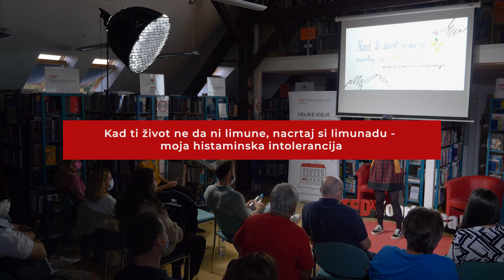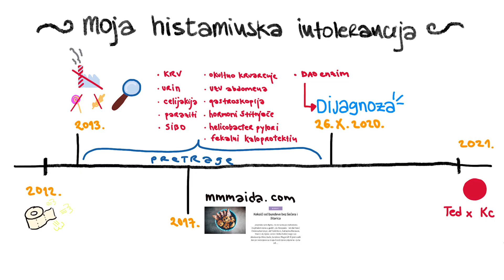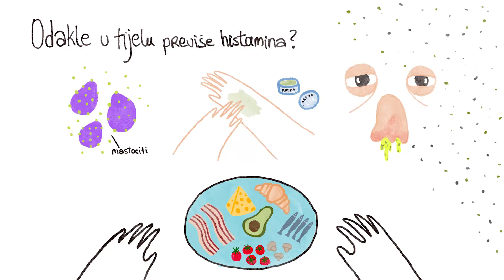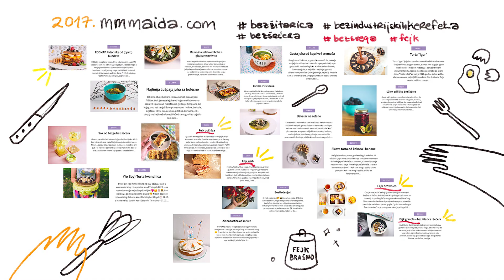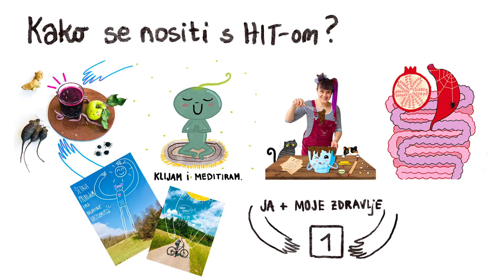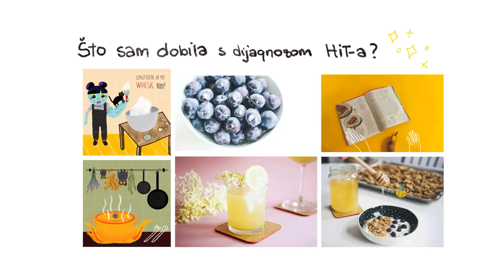Kad ti život ne da ni limune, nacrtaj si limunadu | Maida Srabović | TEDxKoprivnicaLibrary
Dijagnoza histaminske intolerancije dovela me do ograničenog menija bez puno namirnica, i baš su tad moji tanjuri postali finiji i šareniji nego ikad prije! Prehrana bez glutena i žitarica, bez šećera, bez mesa, bez industrijski procesuiranih namirnica pa čak i bez nekih vrsta voća i povrća, ili ukratko - bez svega, pomogla mi je da otkrijem i svoju ljubav prema kuhanju. Sva ta gastro ograničenja kao da su mi zahuktala mozak i dala inspiraciju za kreiranje novih jela, ali i za rekreiranje zamjenskih, tj. “fejk” verzija najdražih mi jela tradicionalne kuhinje. Mnoga najpoznatija i globalno obožavana jela na svijetu zapravo su nastala iz oskudice - pizza, foie grass, sushi… Na isti način nastaju jela s mog bloga. Iako se možda nekome čine oskudna, jer su ipak bez svega, mala zajednica okupljena oko mog bloga potvrđuje da se i sa sivom dijagnozom može ne samo jesti, nego i itekako uživati šareno. Maida Srabović (1986., Koprivnica) je dosta dugo mislila da je užasno neodlučna, ali je onda napokon shvatila da je zapravo svestrana. Po obrazovanju je filmska montažerka, a po djelovanju još i scenaristica te redateljica. Trenutno se profesionalno preusmjerava u smjeru animacije i ilustracije režirajući svoj prvi animirani film “Fačuk” u zagrebačkom studiju za animaciju i vizualne efekte TETRABOT, koji je osnovala zajedno s prijateljima s faksa. U slobodno se vrijeme opušta stvarajući šareni gastro blog mmmaida.com. Receptima koje tamo dijeli želi ljudima pokazati da se itekako može uživati i u menijima s ograničenim spektrom namirnica. This talk was given at a TEDx event using the TED conference format but independently organized by a local community.